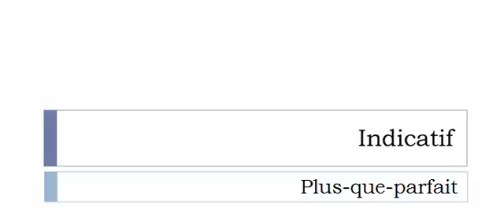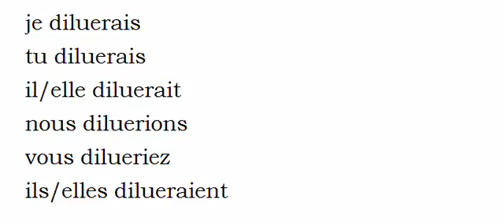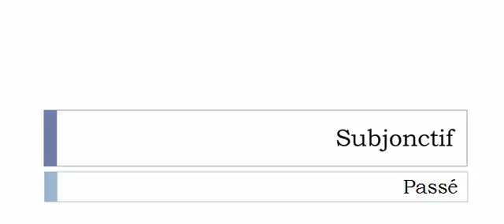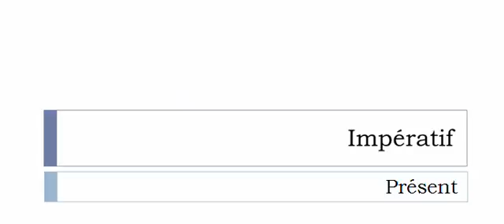الفعل الفرنسية = Diluer